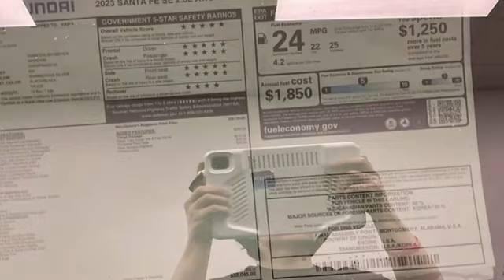New 2023 Hyundai Santa Fe Fredericksburg, VA HPH557429 - SOLD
Year: 2023
Make: Hyundai
Model: Santa Fe
Trim: SE
Engine: 2.5L I4
Transmission: 8-Speed Automatic with SHIFTRONIC
Color: Silver
Interior: Black
Stock #: HPH557429
VIN: 5NMS1DAJ8PH557429
Shimmering Silver Pearl 2023 Hyundai Santa Fe SE AWD 8-Speed Automatic with SHIFTRONIC 2.5L I4brbrHOME OF THE LIFETIME WARRANTY.brbrbrWe make every effort to provide accurate information, please verify options and price before purchase, Pohanka is not responsible for errors or omissions. All vehicles subject to prior sale. Quoted price available on in-stock units only. All prices are exclusive internet prices only. Financing is subject to approved credit through designated lender. Price plus tax, tags, dealer processing fee of $899, plus any dealer accessories. Vehicle offers/prices & internet price quotes valid for 48 hours from initial posting date, subject to change by dealer/manufacturer without notice. May be subject to Market Assessment. All customers will qualify for all manufacturer rebates and incentives included in the price; some require financing through the manufacturer. Some manufacturer rebates are not compatible with manufacturer finance offers. Additional manufacturer rebates and incentives may apply to those who qualify and may lower the sales price. 2 or more available at this price. **Based on model year EPA mileage ratings. Use for comparison purposes only. Your mileage will vary depending on driving conditions, how you drive and maintain your vehicle, battery pack age/condition, and other factors. 5-Star overall scores are awarded by the National Highway Traffic Safety Administration. Safety Ratings are awarded by Government 5-Star Safety Ratings are part of the U.S. Department of Transportationa€TMs New Car Assessment Program Model tested with standard side airbags (SAB). Dealer Adjustment reflects either added equipment, a high-demand vehicle selling for above MSRP or both. Ask your dealer for details.

Address:
10667 Patriot Hwy